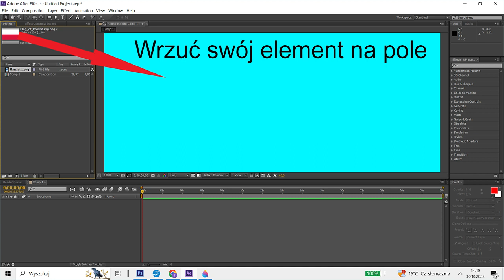Jak zrobić animacje w After Effects (Poradnik jako animacja)👍